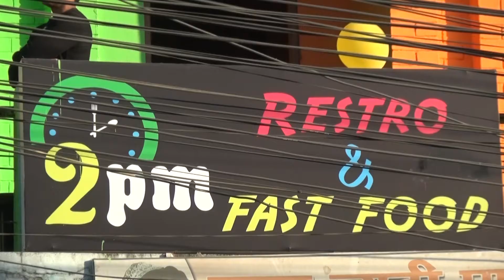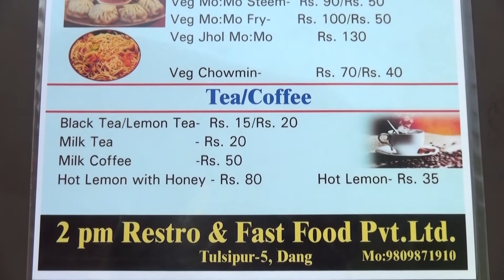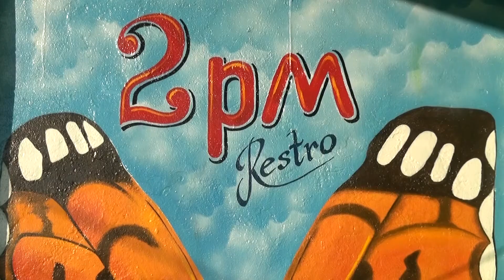2 pm resturent ra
2 pm resturent ra